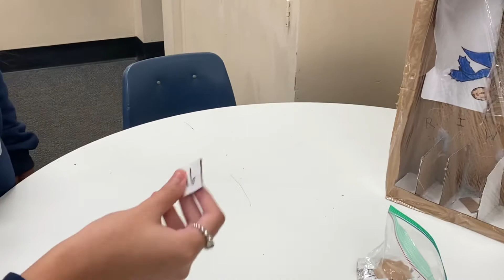Rational Numbers Dropper Game by Leslie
It is a creative game to learn rational Numbers.